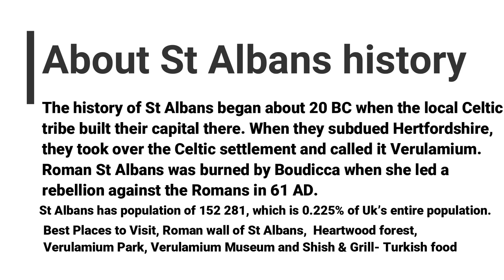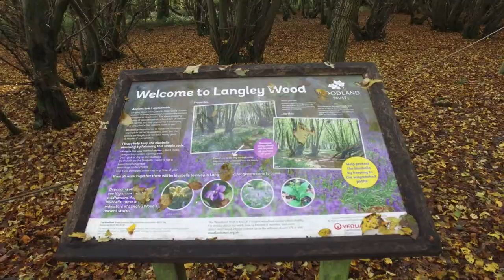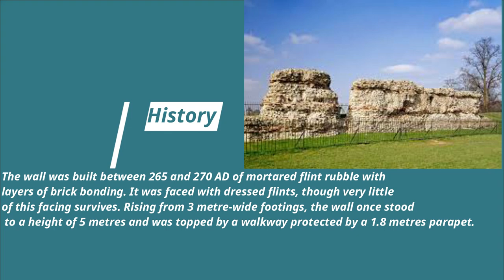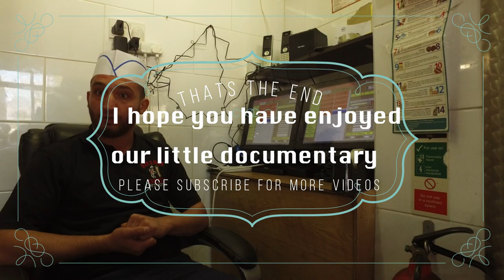A day in St Albans, Explore St Albans with us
Lets see St-Albans with out eye. St Albans is a beautiful place near London off from M25.
History of St Albans ;
The history of St Albans began about 20 BC when the local Celtic tribe built their capital there. ... When they subdued Hertfordshire they took over the Celtic settlement and called it Verulamium. Roman St Albans was burned by Boudicca when she led a rebellion against the Romans in 61 AD.

We will also take you a yummy Turkish restaurant at the end of the video, which is situated in Hertfordshire County, 307 High St, St Albans AL2 1EJ, 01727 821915. their website shishandgrillcolney.co.uk

You will learn in this documentary about the history of st-Albans and its places.

place 1: Heartwood Forest ,
 Address: Sandridge, St Albans AL4 9DQ

Place 2;  Roman Wall of St Albans, The Abby of St Albans and Verulamium park
Address: Abbey Mill Ln, St Albans AL3 4BL